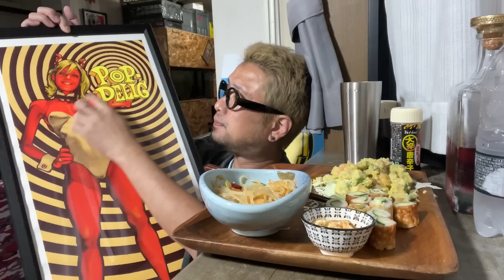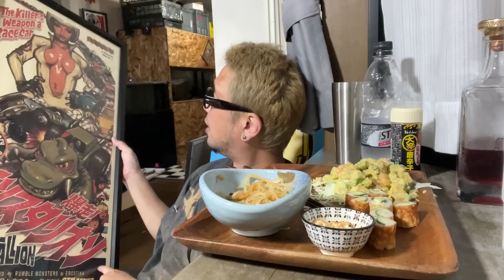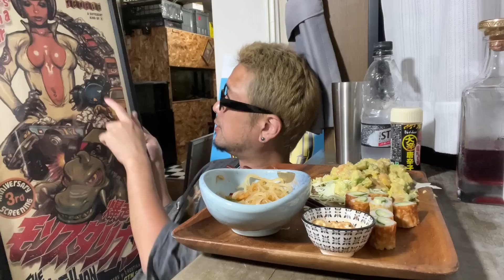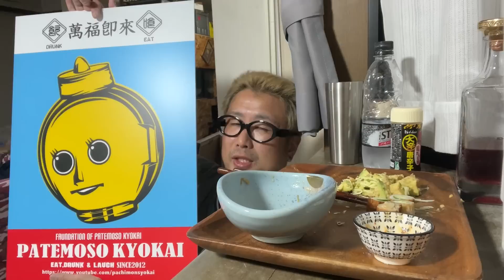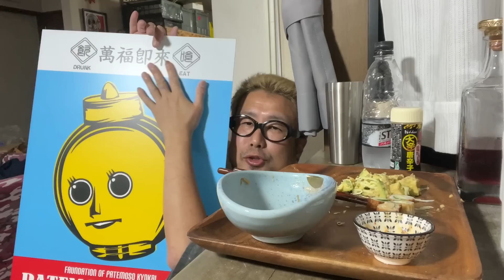【なんかヘルシー】パテモソは怒っている・・・晩酌【飯テロ】【飯動画】【酒動画】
【明日まで！】
ただ今「パテモソアートパネル」の注文受付中です！
限定生産10枚
サイズ 縦 634mm × 横 450mm
素材 積水樹脂アルミパネル使用3mm
表面加工 国産99％UVカットラミネート貼り
耐用年数 約5年（屋外対応）
受付2022年07月02日(土)まで

2022年版ステッカー販売中！
メルカリでは販売していなかったステッカーの在庫もメルカリにて一掃セールしてます！

◆PR◆

ウチで飼育中の動物を,、このチャンネルで取り上げることは殆ど無いので近況を知りたい人はアニマルチャンネルを見てください。

黒い飯器

紅梅クラゲはここから買える
(amazon)

◆使用機材◆

カメラ
ソニー VLOGCAM ZV-E10
ソニー VLOGCAM ZV-1

マイク
RODE VideoMic GO(ZV-E10)
RODE VideoMicro(ZV-1)